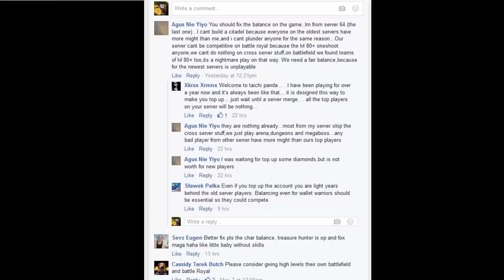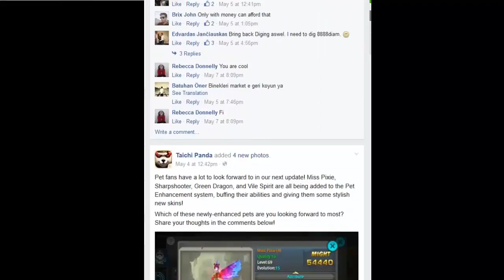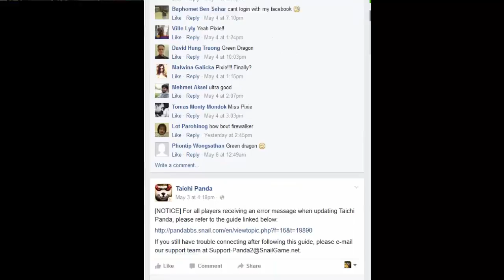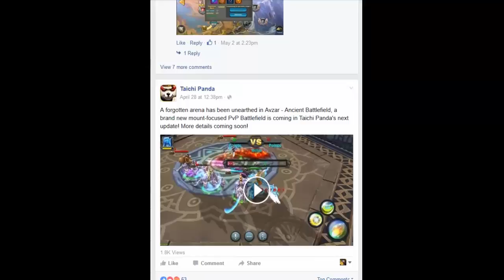Taichi Panda │May Update - New Demigod, Talisman, Pet Enhancements and PvP